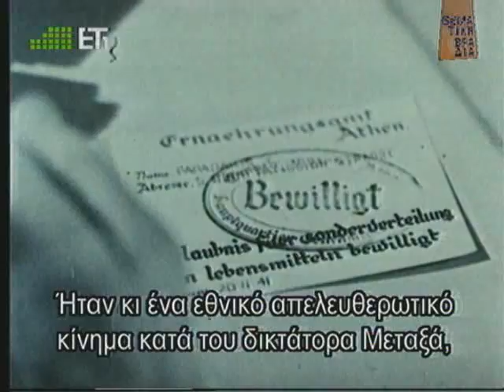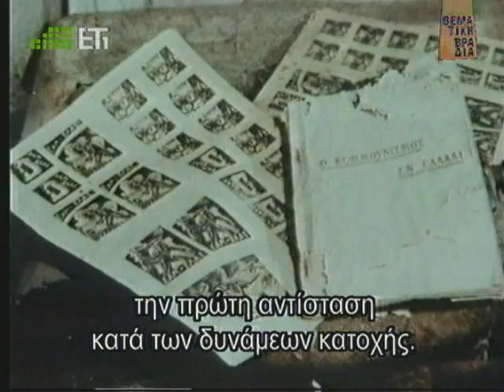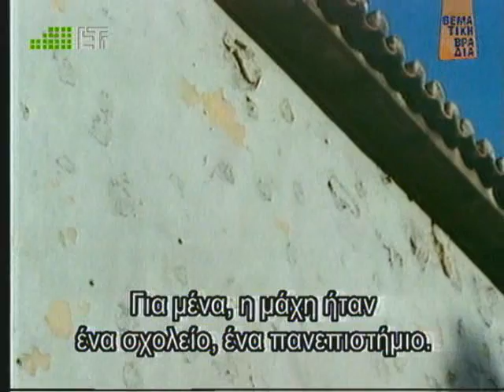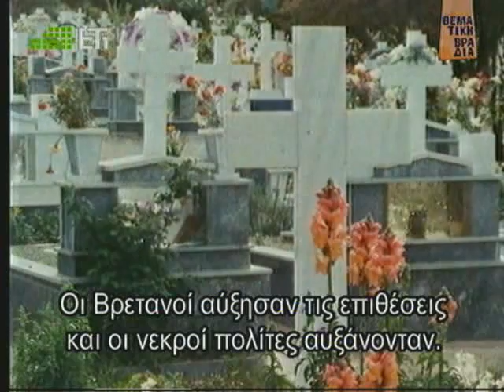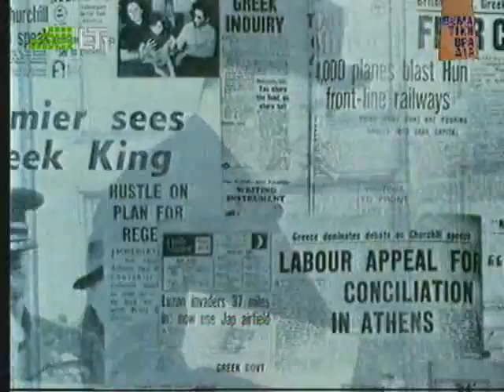Greece - The Hidden War - 1.avi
This is a British political documentary produced in 1986 and shown for just one and only time in British television, thereby being BANNED, concerning the involvement of the  British Government in Greece's political affairs during and after WW2, that is argued to have been the main catalyst in the breaking out of the Greek Civil War, followed by American involvement in the Civil War Battle (in line with the Truman Doctrine).

The documentary consists mainly of interviews of Greek, British and American participants, soldiers, officials, politicians and folk people, that make up the two parts of the documentary:
1)The first, concerns the events in which the ELAS movement, the Greek resistance group (leftist orientated, yet made up of people of widely different political views, thus of wide social base), clashes with Churchill's plans for post-war Greece and with the Britain's internal allies,
2) the second part concerns the American involvement and the events of the Greek civil war until its closure with the defeat of the Democratic Army in the mountains of Grammos and Vitsi.

The only internet reference I found for it was the following

It is a collective item to say the least.